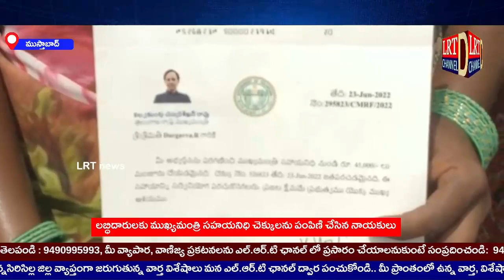ముస్తాబాద్ మండలంలో లబ్దిదారులకు CMRF చెక్కుల పంపిణి